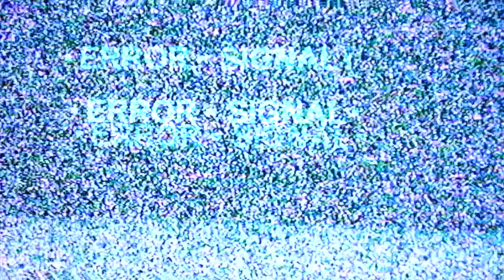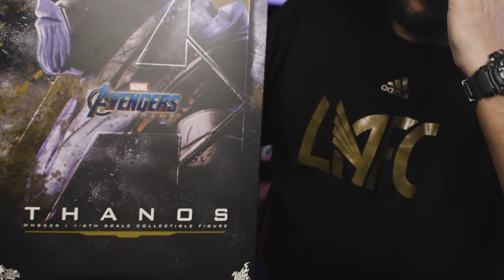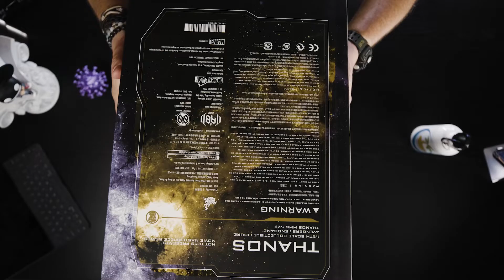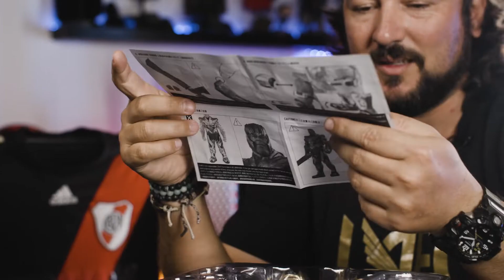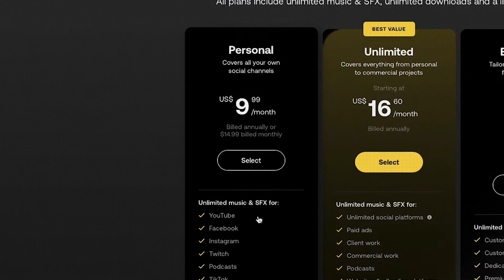HOT TOYS 1/6 AVENGERS : ENDGAME THANOS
Que manera de terminar en año… esta vez con otro Hot Toys, en esta ocasión es otro Thanos ENDGAME

Links utiles:
👉Hot Toys THANOS
⚔Hulkbuster 2
💥 Hot Toys Avengers
🔥 Hot Toys Iron Man
🌟 Capitan America
👾 Funko Pop THANOS

🎯 CPS - Las Terrenas es el mejor currier para traer compras hechas por Internet. Si quieres saber como realizar compras por Internet y que te lleguen DIRECTAMENTE a Las Terrenas sigue el siguiente

👉👉👉 Si al momento de registrarte en CPS Las Terrenas mencionas a LasTerrenas.TV te regalaran el servicio de envio de las primeras 5 libras (SI, 5 libras de arriba) 👈👈👈

+ Mi Equipo +
- Mi camara principal de fotografia
- Mi camara secundaria de fotografia
- Mi otra camara de fotografia
- Mi camara de video
- Otra camara que uso para video
- El mejor lente para la camara de arriba
- Mi Drone calidad CINE
- Mi otro Drone
- Lentes para DJI X7
- Lente chino super bizarro
- El mejor gimbal 2019
- Mi notebook para editar video
- Mi servidor para edicion
- Tripode de video
- Cabezal para el tripode
- Combo tripode mas cabezal
- Increible cabezal de video

🎚 Direccion: Juan Lopez Spratt @LopezSpratt
📽 Camaras y Edicion: Henry Taveras @htv_33
🛠 Asistencia: Lola Hardel @kiwuix
💡 Opinologo: Carlos Yoel Medina @carlosmedinaphotography